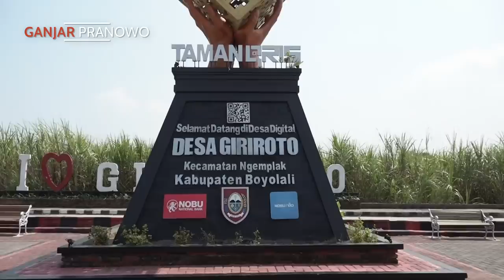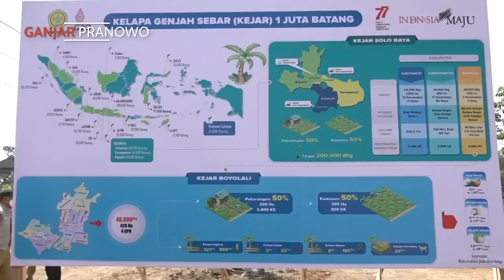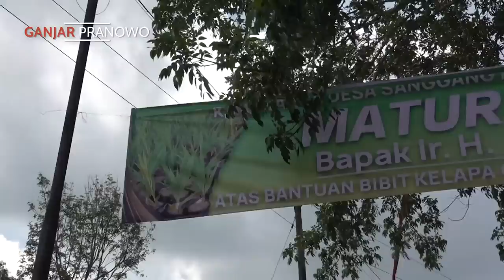KRISIS PANGAN DI DEPAN MATA, PRESIDEN JOKOWI GENCAR TANAM POHON INI DI JATENG